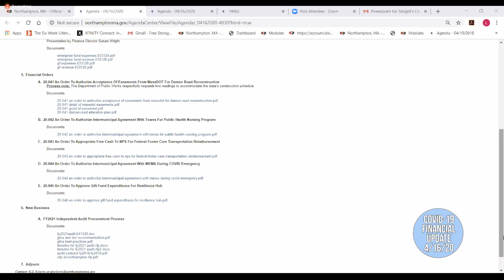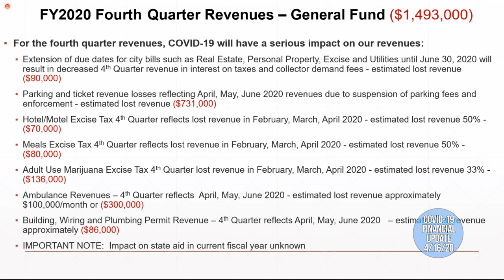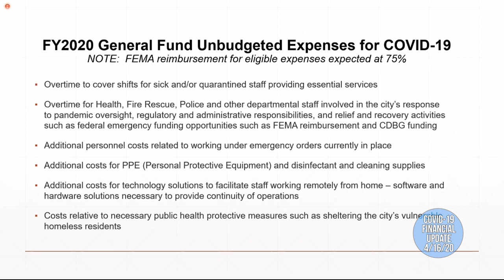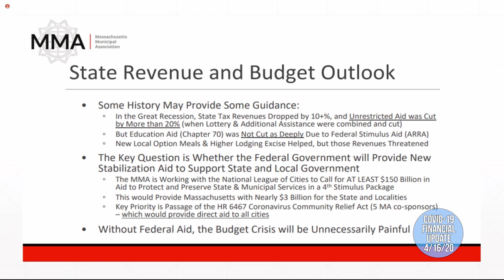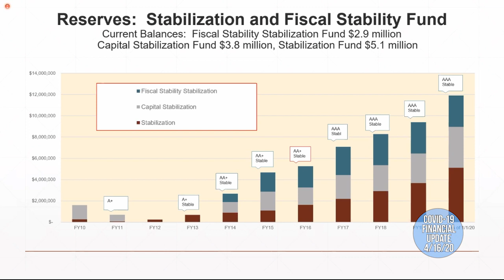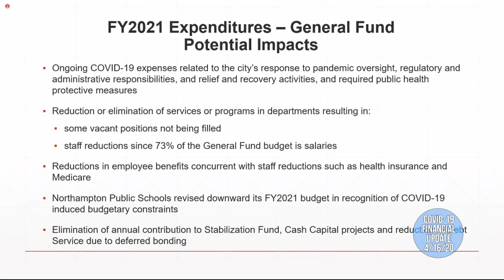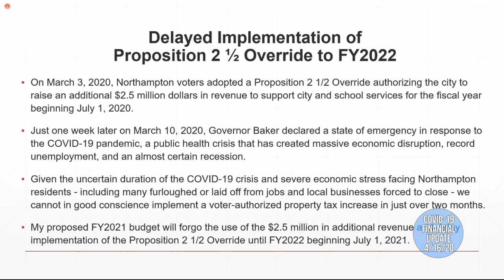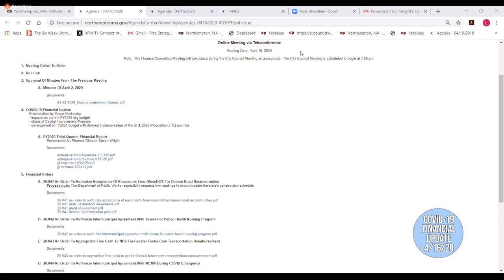COVID 19 Financial Update